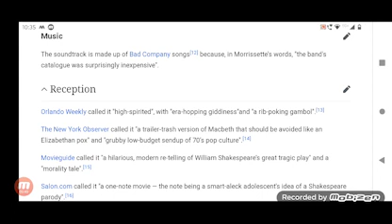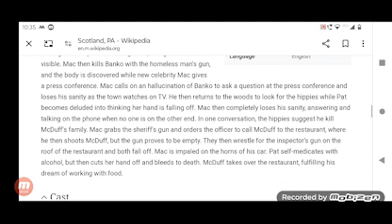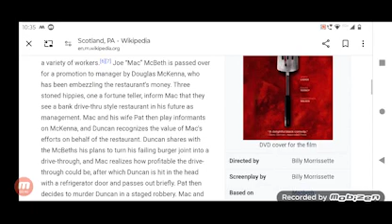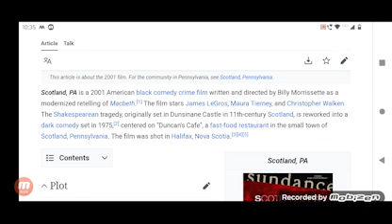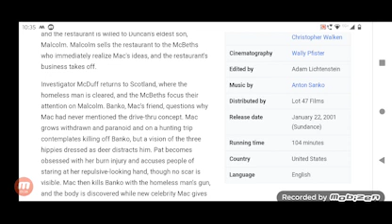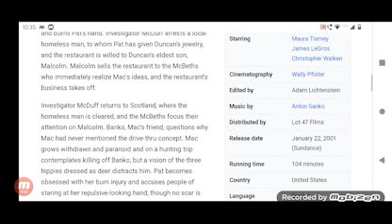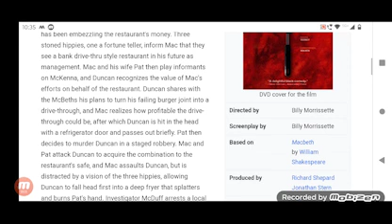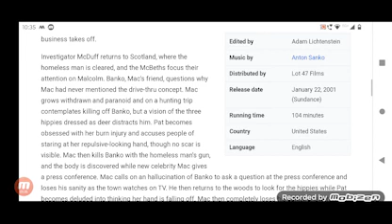Scotland PA Full Movie Super Review and Fact in Hindi / Christopher Walken / Maura Tierney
Note: In this video we will tell you about Super review of Movie Scotland, PA.